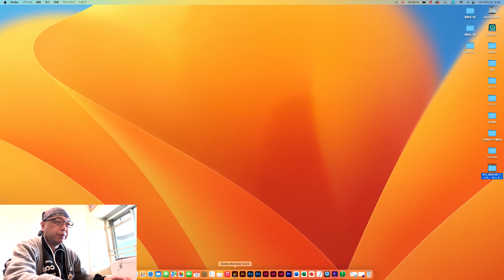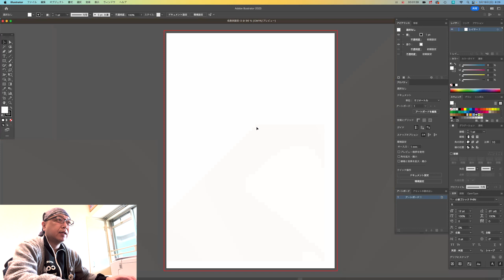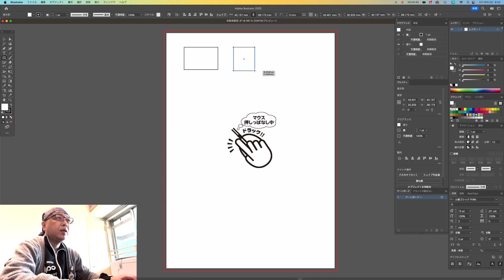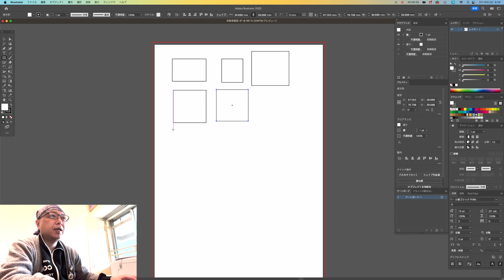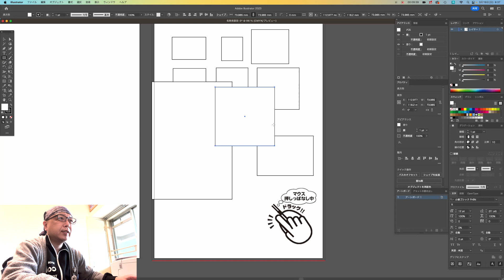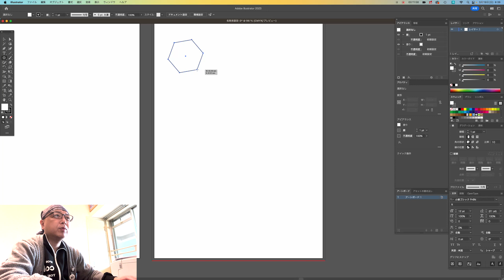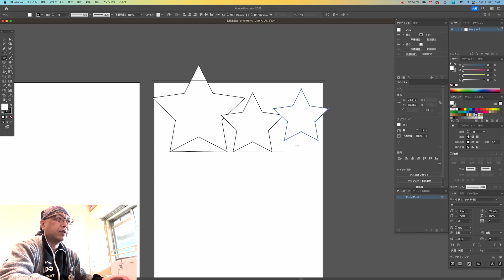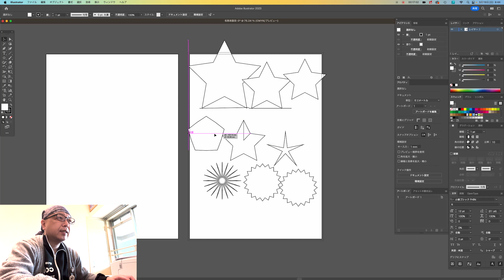イラレであそぼ #21（超初心者シリーズ②「四角や丸をつくろ！」）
今回は「超初心者シリーズ！」の第2弾で「四角や丸をつくろ！」です。前回は選択するという事をテーマにしましたが、その選択する対象になるのが文字が図形、写真です。という事で、まずは図形が作れないとねって事で今回はズバリ図形を作ることをテーマに超初心者向けに説明をしてみました。「なんだよ、そんなの知ってるよ！」って事かもしれませんが、初心者の方には見て欲しいなって思います。

【チャプター】
00:00:00 オープニング
00:01:42 新規ドキュメントを作ろう
00:03:24 長方形ツールで四角形を作ろう
00:11:22 楕円形ツールで丸を作ろう
00:13:00 多角形ツールで多角形を作ろう
00:15:29 スターツールで星やバクダンを作ろう
00:18:42 エンディング

当方ではストアカでもイラストレーター、フォトショップの講座を行っております。
会場は大阪市内で天王寺駅から徒歩10分の場所です。
平日の夜6時半からのコース講座で、イラレは5回で15,000円。
フォトショップは4回で15,000円です。
詳しくは下記のURLをクリックしてください。
（現在、年末年始キャンペーン中で、コース講座は3,000円引きです。来年の1月末まで行っています）

【平日1週間5回コース】初心者向けイラレ講座【手ぶらもOK！】

【4回コース】イラレ使用者の初心者向けフォトショップ講座

今回の動画を見て、いろいろと感想をいただけると嬉しいので